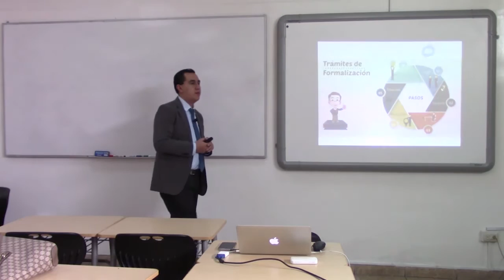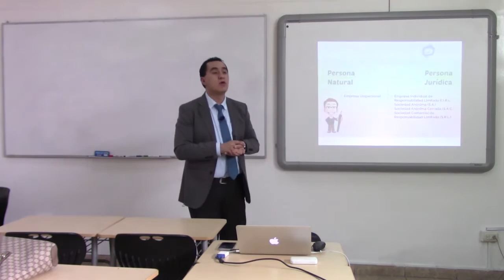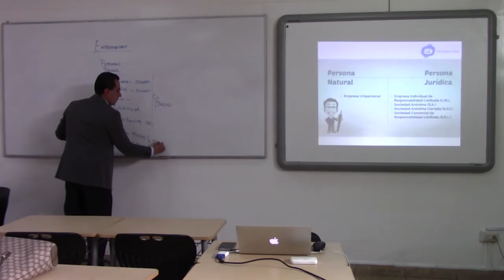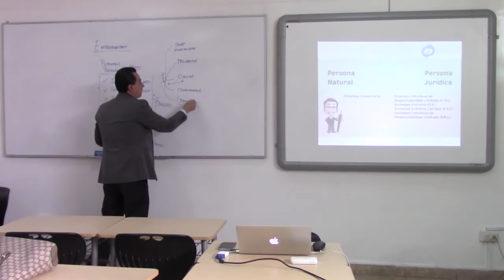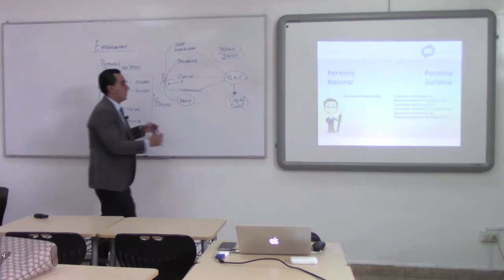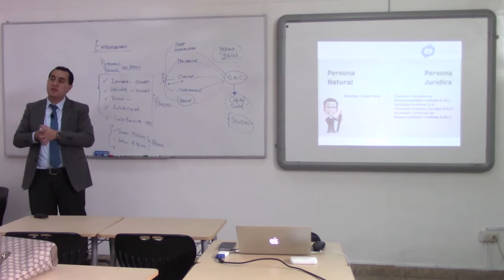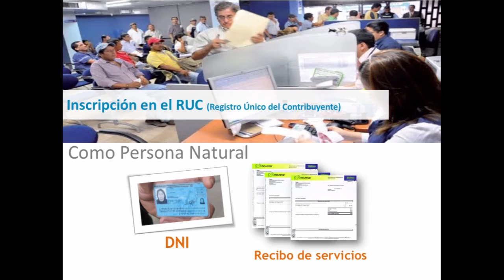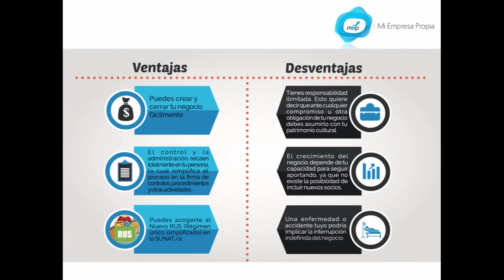CLASE: Constitución y Formalización en el Perú (2/12)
Consultoría gratuita previa: Si quieres saber los pasos para crear un tipo de negocio en particular y de qué manera nuestros programas te pueden ayudar, puedes escribirnos a o llamarnos al 4343517 para contarnos sobre tu proyecto empresarial y te podremos brindar una asesoría gratuita.